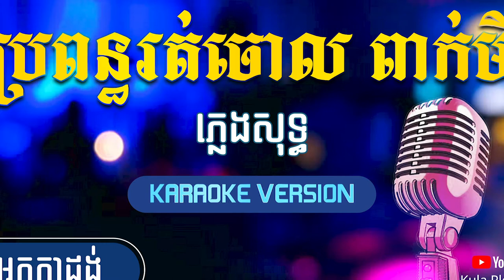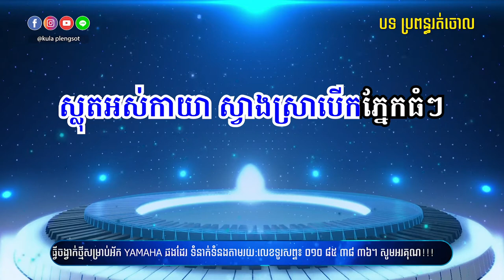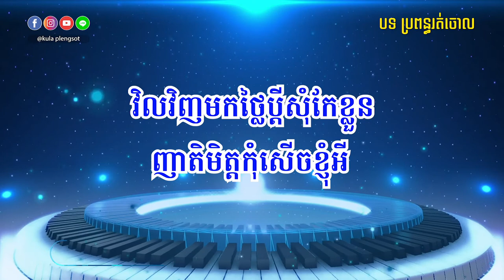ប្រពន្ធរត់ចោល ពាក់មី ភ្លេងសុទ្ធ | P'pun Rot Jol Plengsot - [By KULA]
🎬 បទ៖ ប្រពន្ធរត់ចោល ពាក់មី ភ្លេងសុទ្ធ

សូមអរគុណ!!!

សម្រាប់បងប្អូនដែលចង់ស្តាប់បទចម្រៀងខូវើដែលបកស្រាយឡើងវិញដោយខ្ញុំបាទកូឡា សូមចូលទៅកាន់ឆាណែលខូវើរបស់ខ្ញុំតាមរយ:តំណរខាងក្រោម!!!

Team member:
• Music Creator: Kula
• Graphic Designer: Kimme Kiss
• Videos Editor: Chandara